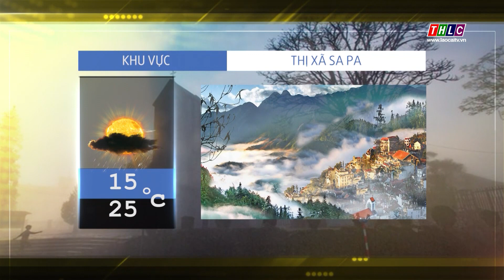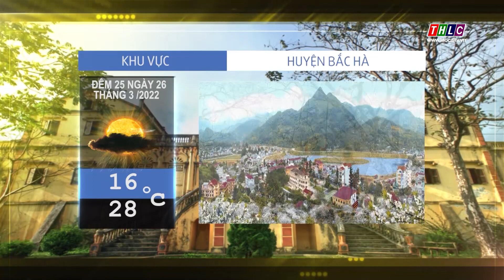Dự báo thời tiết đêm 25 ngày 26/3/2022 | THLC